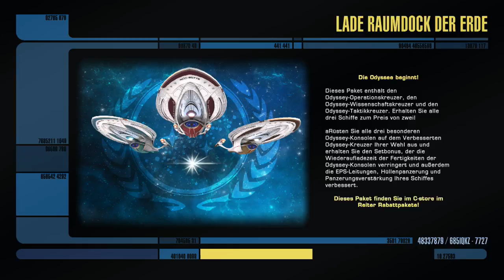[GERMAN] XBOne Star Trek Online Unendliches Lvl 59 Stream 10 1/2 (Part 17)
Stream 10 vergessen sry und so ein mist aber Streame ja nochmal die story anderen char -- Watch live